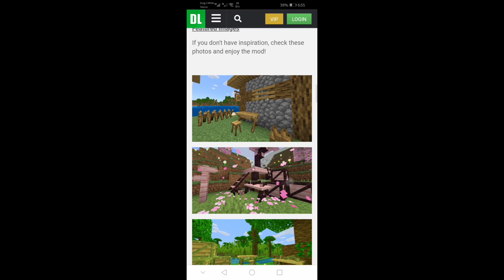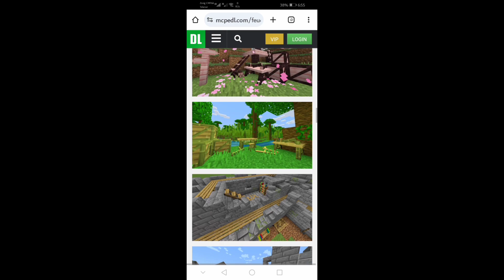||Bamboo furniture mod for minecraft pocket edition download ||1.20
Do you need simple and streamlined medieval furniture? Do not look any further! Feudal Furniture is the mod you need, in it you will find more than 390 pieces of furniture with a simple and original minecraft style.

How is create?

Like other mods of its same collection, Feudal Furniture is created from clay, with them you can create a variety of boxes that will contain the furniture you need, the boxes will be different depending on the type of wood you want and if you want a miscellaneous decoration you will also find a box for it!

What can I decorate?

This add-on is specialized to decorate medieval areas such as ruined castles, huge cities, medieval farms and rustic houses.